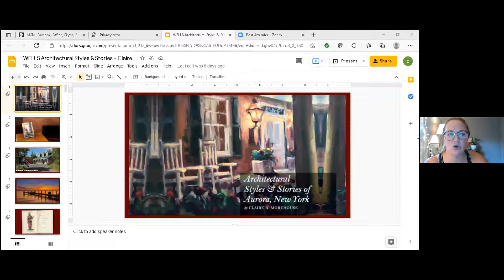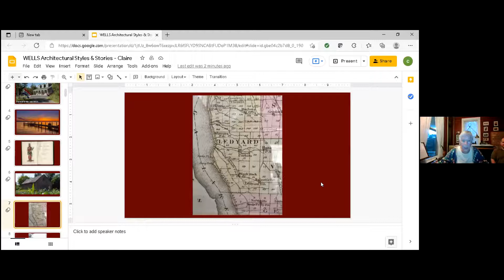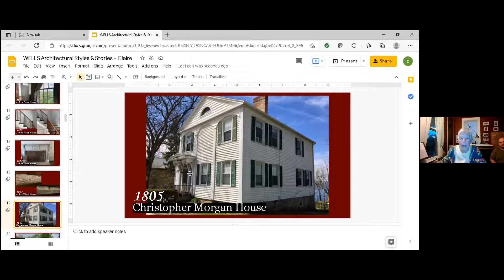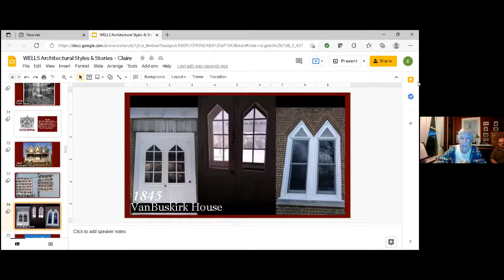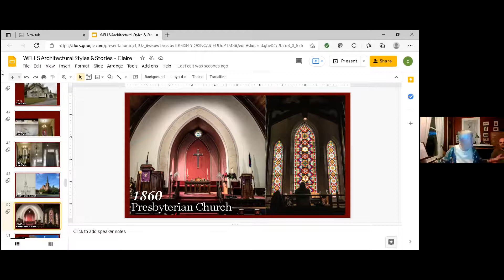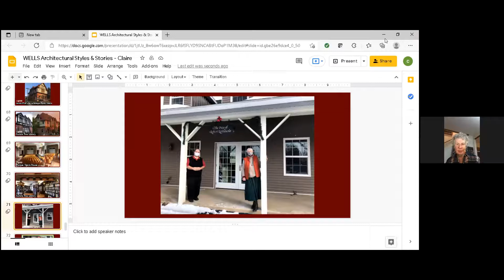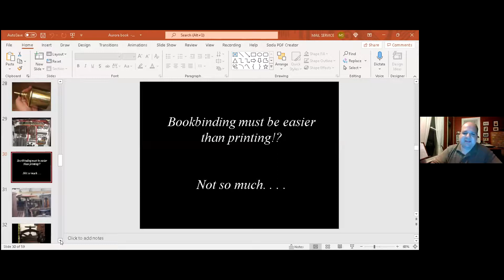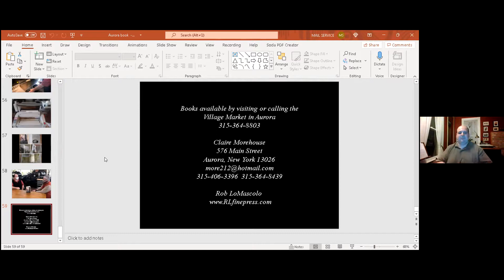Virtual Learning by the Lake: Architectural Styles and Stories of Aurora, NY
As part of the Wells community, these village buildings are familiar. The stories these buildings hold may surprise you! That's why Claire Morehouse and Robert LoMascolo '09 created a book all about the amazing buildings of Aurora.

Join us as Claire Morehouse will dive into the research behind the book and learn more about Aurora's history and architecture. Next, Rob will share some information about his letterpress facility and background, and how he worked with Claire to publish her book!

Claire's book, "Architectural Styles and Stories of Aurora, NY" can be purchased at the Aurora Market, and more information about Rob's letterpress and bookbinding work can be found